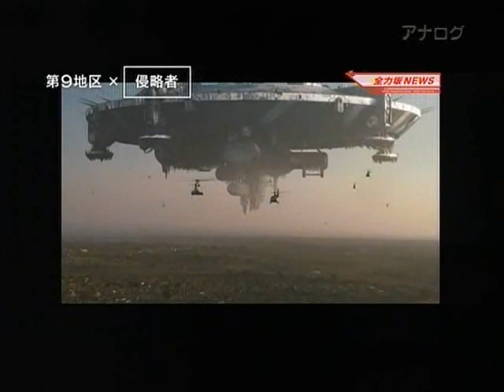全力坂№735大日坂 由美